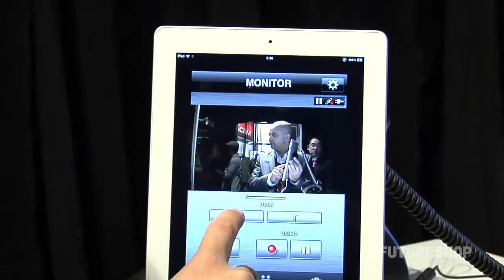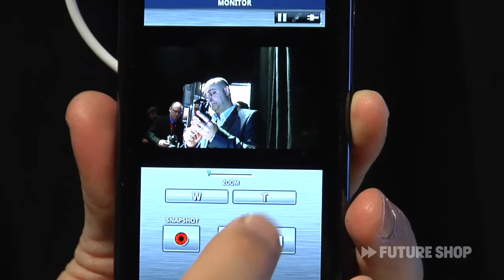Caméras JVC: Nouveautés 2012 -- Future Shop @ CES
Mario Anzini de chez JVC Canada présente les nouvelles caméras de 2012.